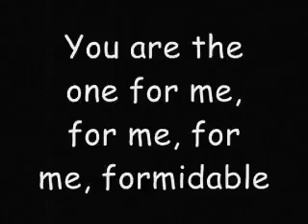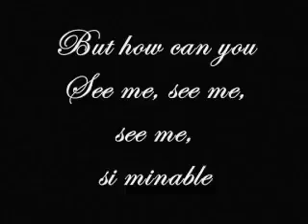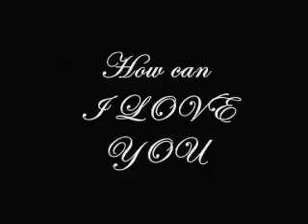12 თებერვალი, 2021(4)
ჯ.ო